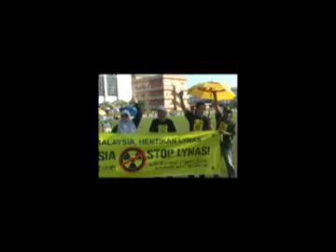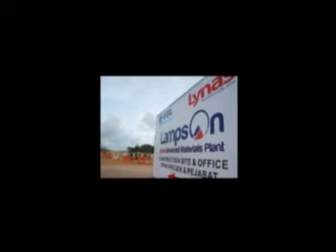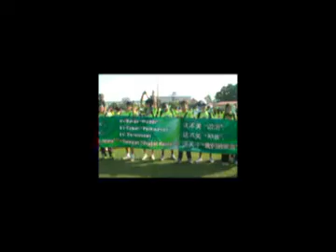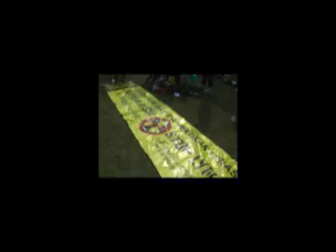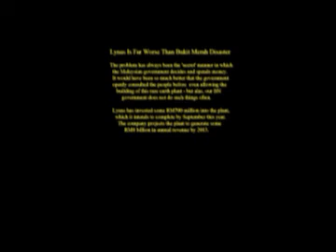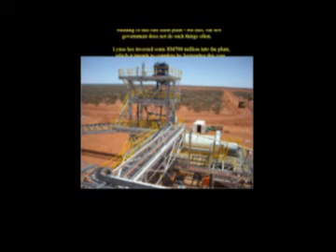Himpunan Hijau 2.0 - The People Can't Be Wrong..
26 February 2012, Kuantan came to life with an approximate 18,000 supporters filling up the  MPK field. This mammoth crowd was unprecedented in Kuantan history, and they came with a sole purpose for the Himpunan Hijau 2.0 demanding Lynas to get out from Gebeng, Kuantan.

Malaysia Videos had the opportunity to interview Jade Lee, an environment consultant who is residing in Australia.

Will the federal government take heed or inviting the wrath of Malaysians for another gathering to come?